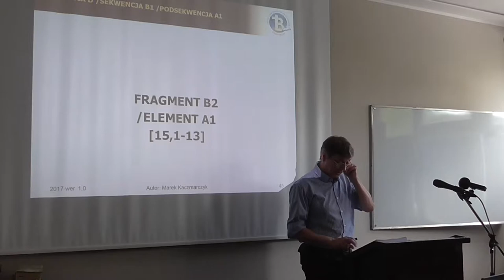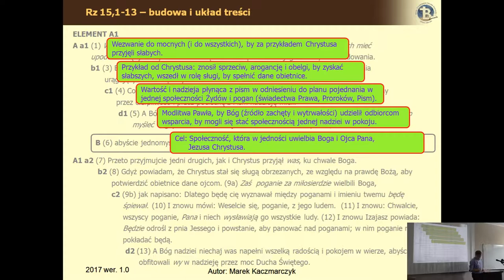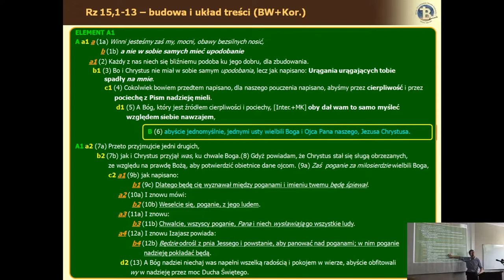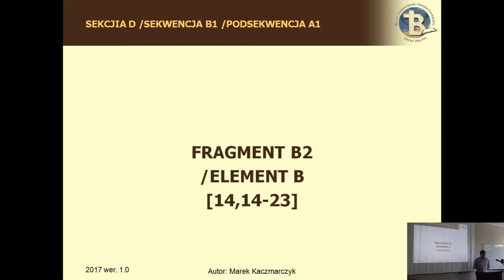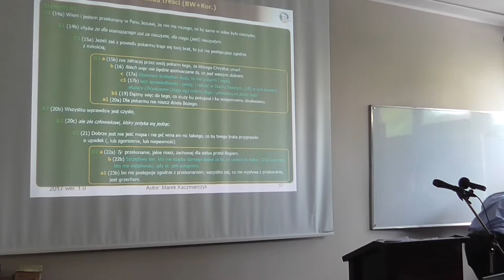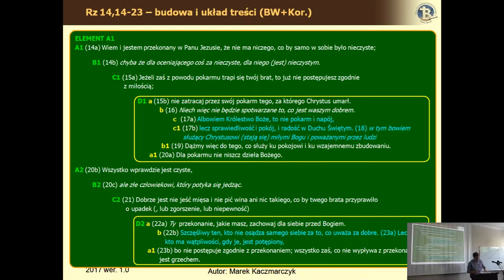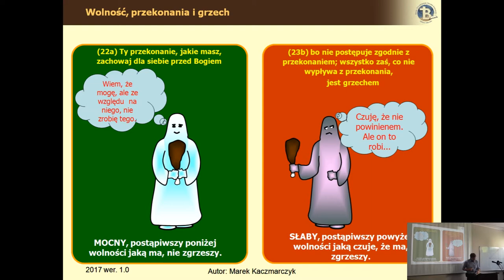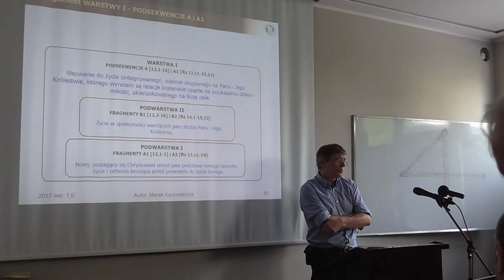List do Rzymian cz.II lekcja 11